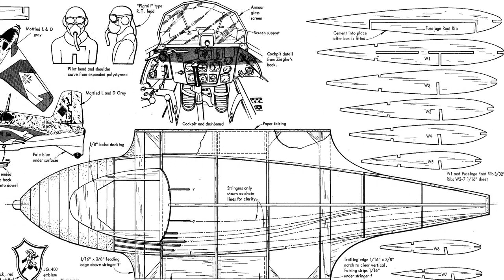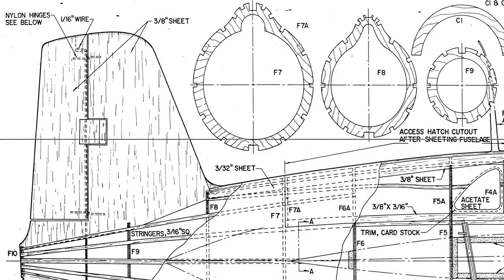Messerschmitt ME 163 Komet # 149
Чертежи Messerschmitt ME 163 Komet